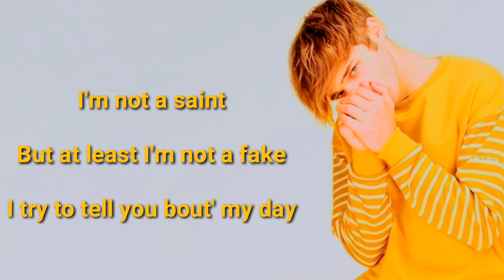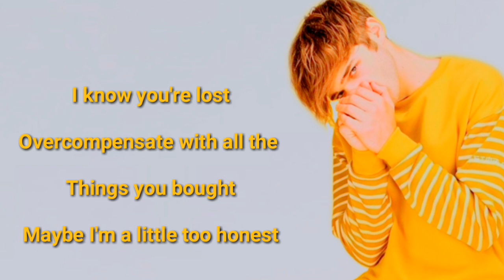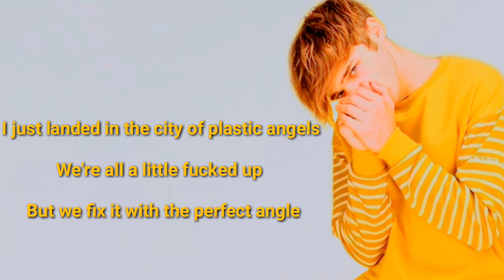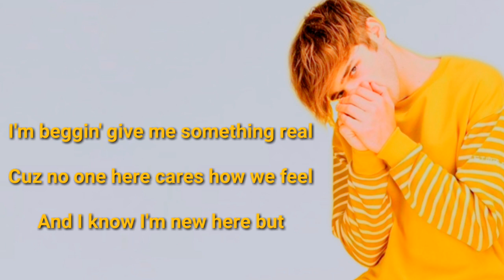EBEN - Plastic Angels (Lyrics Video)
Lyrics -
I'm not a saint
But at least I'm not a fake
I try to tell you bout' my day
But yet you're caught up in the things that you're ready to say

[Pre-Chorus]
Thought I'd be swimming in pools of gold
Now I'm just looking through empty souls
Stuck at a party with people I dont know
California lonely paradise (fuck)

[Chorus]
I just landed in the city of plastic angels
We're all a little fucked up but we fix it with the perfect angle
I'm beggin' give me something real
Cuz no one here cares how we feel
And I know I'm new here but

[Verse 2]
I know you're lost
Overcompensate with all the things you bought
Maybe I'm a little too honest
Dont mean to put you through all, of, what's to come

plastic angels eben
plastic angels lyrics
eben plastic angels lyrics
plastic angels lyrics eben